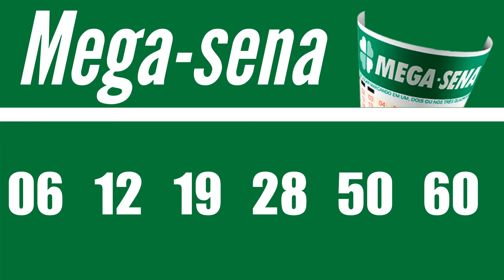MEGA-SENA de hoje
6 acertos
1 aposta
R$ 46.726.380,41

5 acertos
100 apostas
R$ 38.633,40

4 acertos
6.090 apostas
R$ 906,24

Ganhadores

FUNDÃO/ES
1 aposta

Próximo sorteio
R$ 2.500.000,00